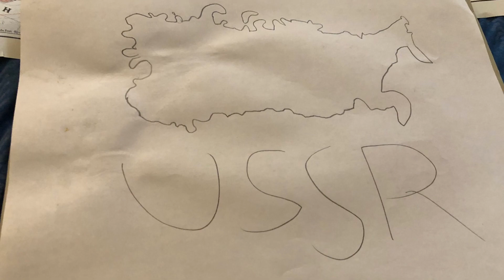Drawing Empires Part One: USSR ☭